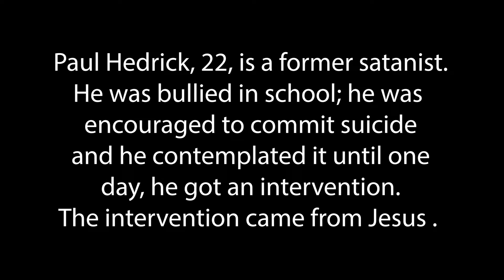Paul Hedrick gives powerful testimony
Paul Hedrick shared his powerful testimony to a crowd at Soldier in the Army of the Lord. Paul, 22, gave his life to Jesus after suffering from childhood abuse (bullying in school), being homeless and even being a satanist studying the occult. Classmates encouraged him to commit suicide and he even considered it.

He was at church camp one summer and had decided to kill himself when God stepped in. He eventually gave his all to the Lord and is a walking testament of how God can turn bad to good. This is a very provocative talk Paul gave and it's worth listening to. If you don't know Jesus, now is the time to get to know Him. Right here, right now, know Jesus.